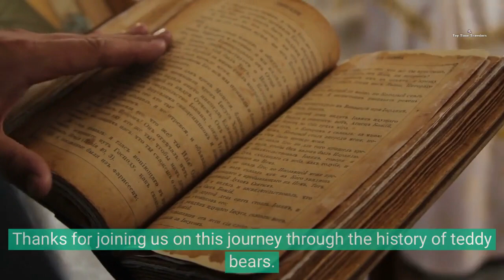From Roosevelt to Your Room: The Story of Teddy Bears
From Roosevelt to Your Room: The Story of Teddy Bears" is a short movie that tells the history of the beloved stuffed animal. It all started with President Theodore Roosevelt's hunting trip in 1902. A toy maker in Germany created the first teddy bear, and it quickly became a popular toy around the world.

The movie explains how teddy bears come in different styles, colors, and sizes, and have been loved by kids and adults for over 100 years. With fun animations and pictures, "From Roosevelt to Your Room: The Story of Teddy Bears" takes you on a journey through time and shows how teddy bears have become an important part of our lives.

Whether you have a teddy bear collection or just love cuddly toys, this movie will show you how the teddy bear came to be and why it's so special.